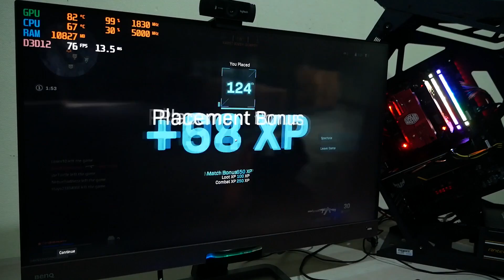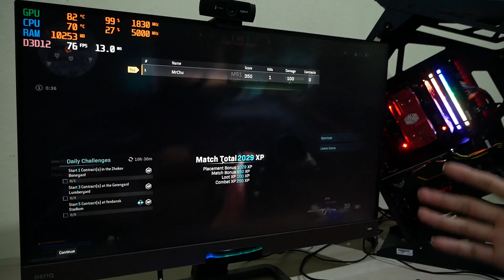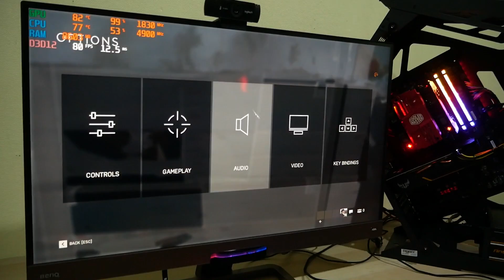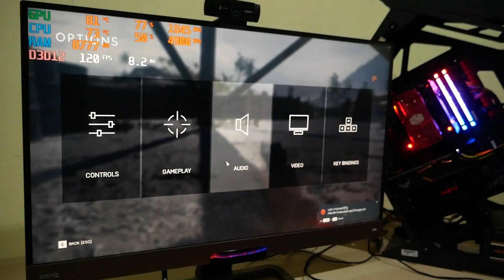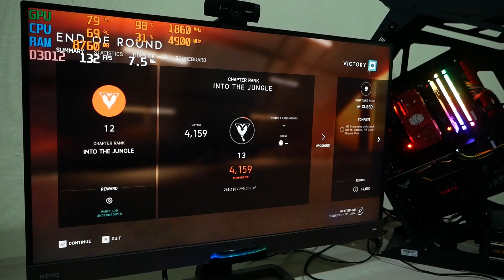ทดสอบ CPU Intel I9-9900K RTX2060 ไม่ใส่ชุดน้ำ จะเล่นเกมรอดไหม เกม PUBG , COD WARZONE,BFV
ทดสอบ CPU Intel I9-9900K ไม่ใส่ชุดน้ำ จะเล่นเกมรอดไหม
สายประหยัดไม่อยา่กใช้ชุดน้ำ ชุดลมธรรมดาจะรอดไหมไปดูกัน
CPU COOLER COOLERMASTER Hyper 212 LED Turbo